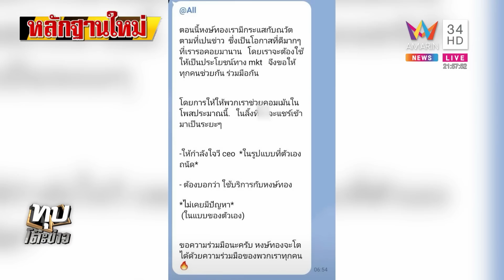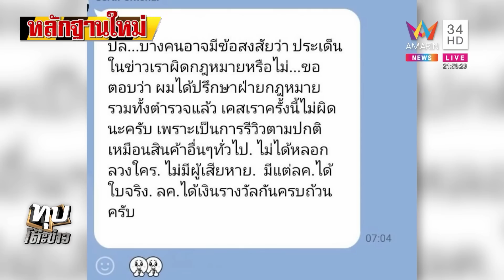“ณวัฒน์”ฉะขบวนการจัดฉากถูกรางวัลที่1 ล็อกนางงามมอบ24งวด สาวเฮงยันรับล้านไม่ฮั้ว|ทุบโต๊ะข่าว|28/12/65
“ณวัฒน์”ฉะขบวนการจัดฉากถูกรางวัลที่1 ล็อกนางงามมอบ24งวด สาวเฮงยันรับล้านไม่ฮั้ว